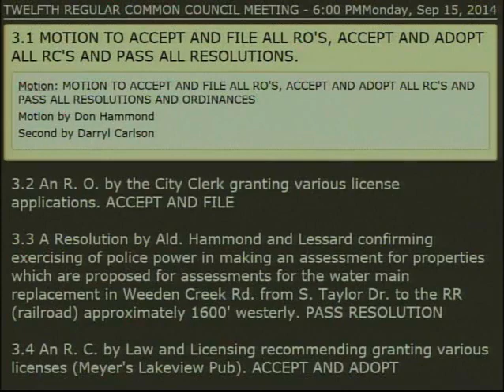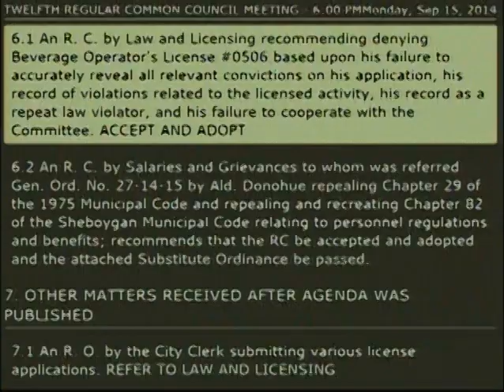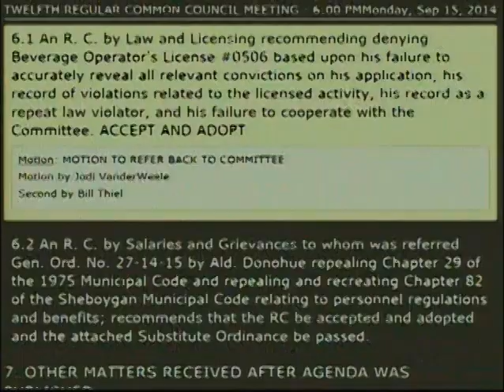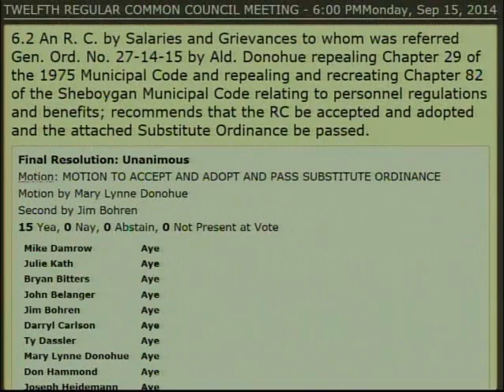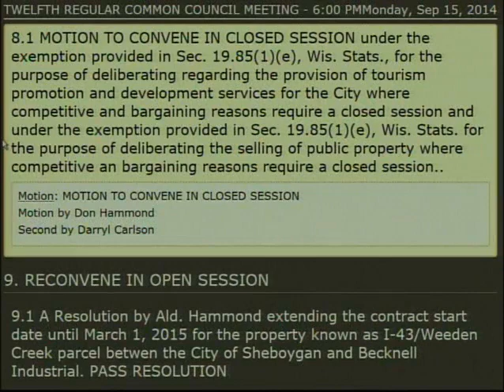Council 2014 09 15